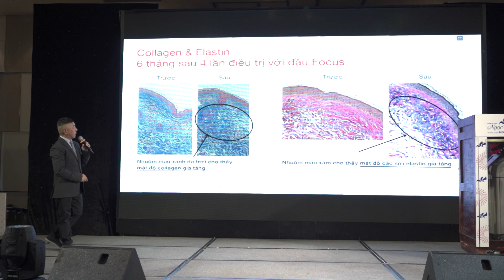CHUYÊN GIA TRẦN MỸ GIỚI THIỆU MÁY PICOSURE TẠI NGÀY HỘI LÀM ĐẸP